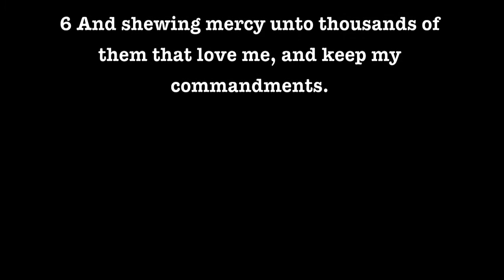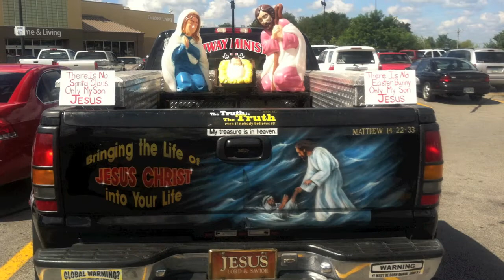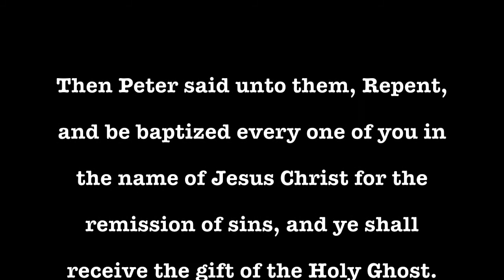Your Own Personal Jesus - Idolatry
The world is full of Idolatry.  Images are everywhere!  The biggest idol; YOUR OPINION which is nothing more than excuse to disobey God!

Ecclesiastes 12:13  Let us hear the conclusion of the whole matter: Fear God, and keep his commandments: for this is the whole duty of man.

Come out of her my people!